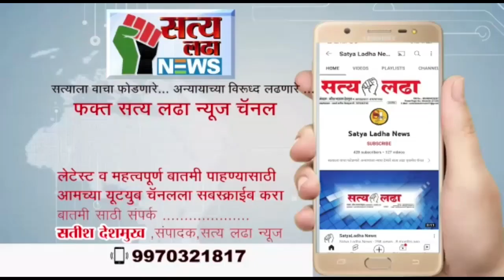अकोला जिल्हा होमगार्ड कार्यालय मध्ये 76 वा होमगार्ड वर्धापनदिन उत्साहात साजरा.